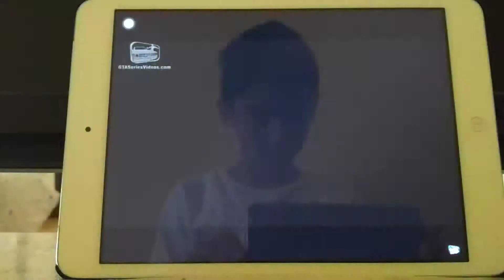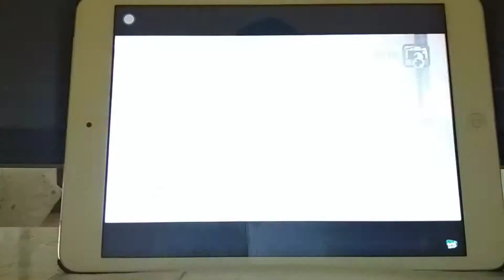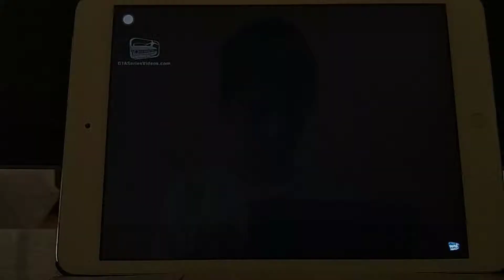GTA SAN ADREAS Mission 41 Photo Opportunity